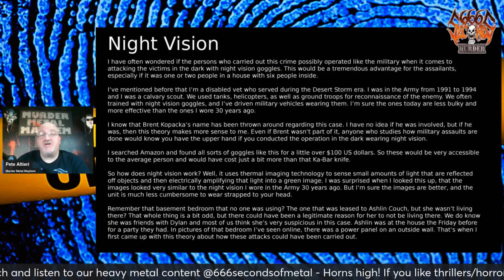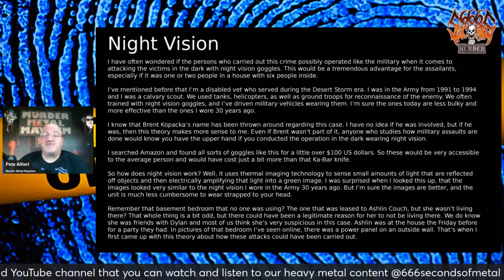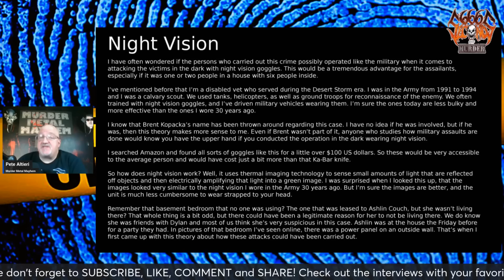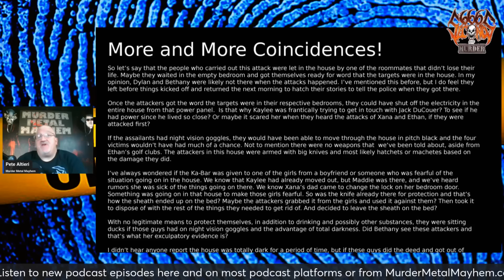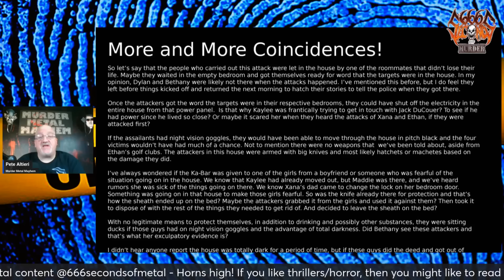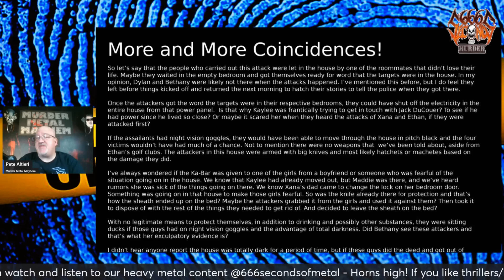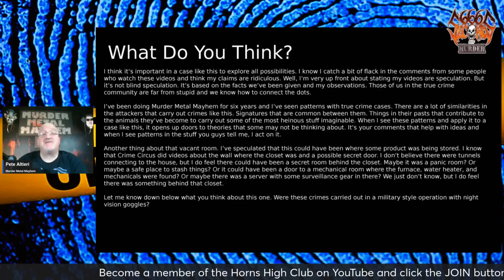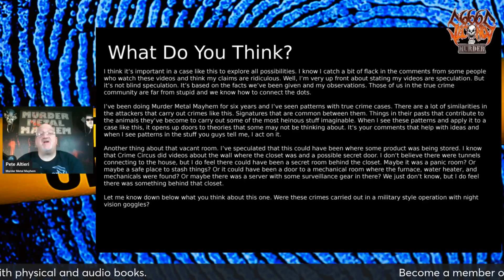IDAHO 4: DID THEY USE NIGHT VISION? 666 Seconds of MURDER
Pete Altieri of Murder Metal Mayhem discusses the IDAHO 4 case and the question of the crimes and if night vision goggles were used and the attacks carried out in a military style onslaught.

These are personal opinions and theories. No guilt is assumed - that's for a court of law to decide. Please be respectful of each other in the chat and do not contact any of the lawyers, defendants, or families of anyone involved in the case.

Go to Pete's author website for horror/thriller short story collections and novels

Eqiupment:

HP Laptop
Behringer 4-input audio interface
Electro-Voice RE 20 microphones
Streamyard - video recording
Hindenbuirg 2.0 - audio recording
Zoom - video recording